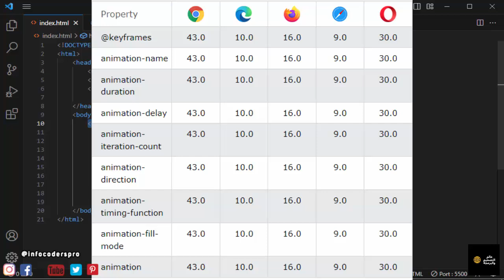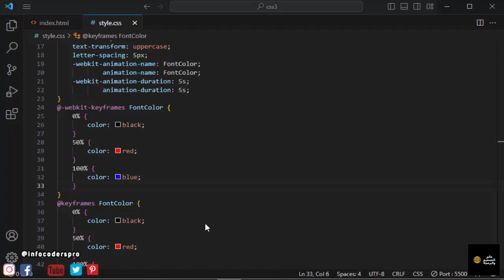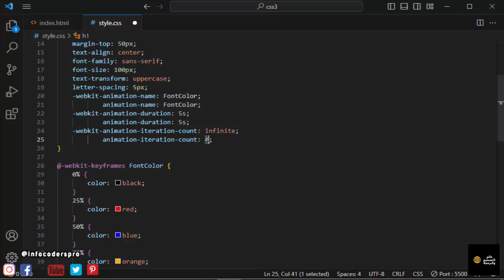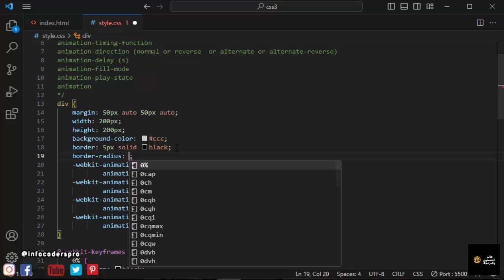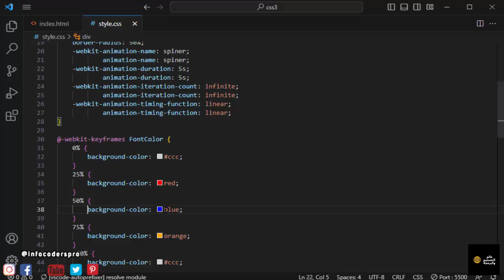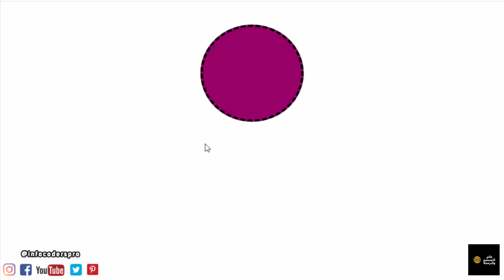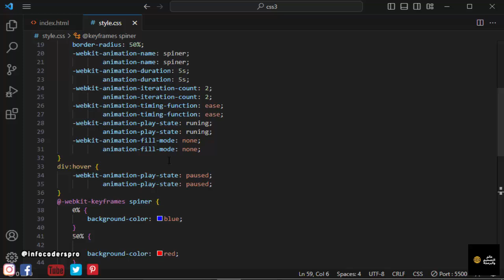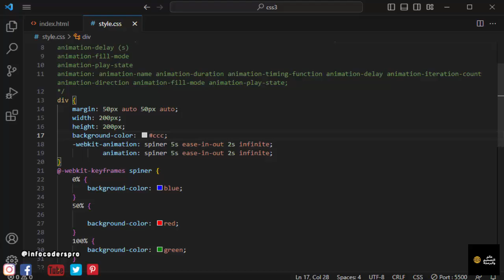استخدام Css Animation لتحريك العناصر وعمل تأثيرات جميلة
شرح استخدام CSS ANIMATION لعمل تأثيرات جميلة على العناصر وتحريكها ، تعلم أساسيات الأنميشن واستخدامها في المواقع الإلكترونية ، مثلا عمل الأيقونات والأشكال المتحركة أثناء تحميل الصفحة.